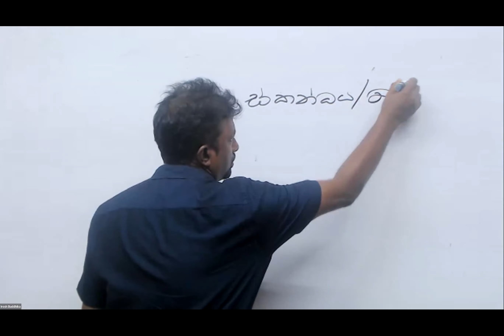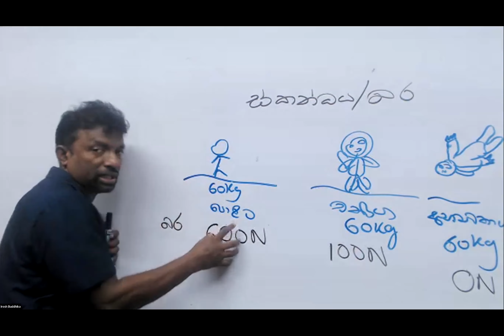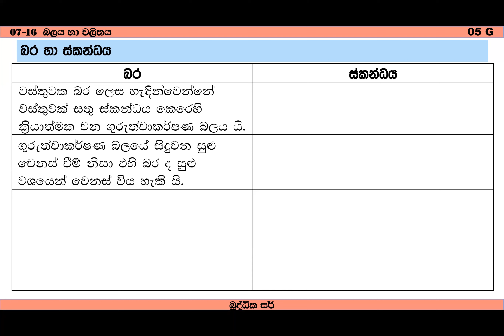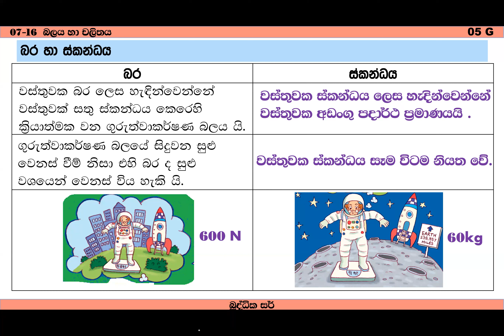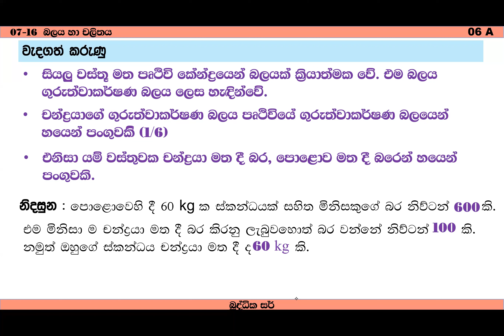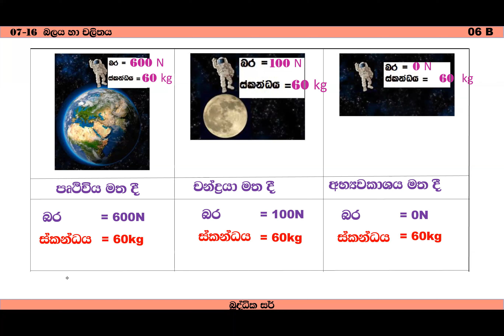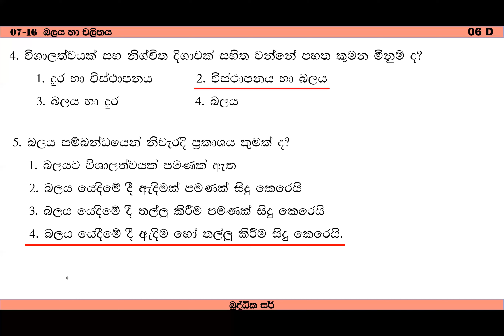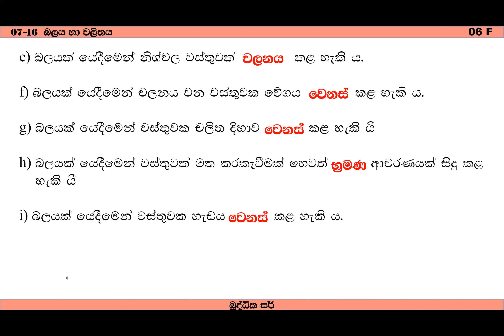Grade -07 -16 -Force and Motion -2023-10 -07 -Science -Buddhika Sir